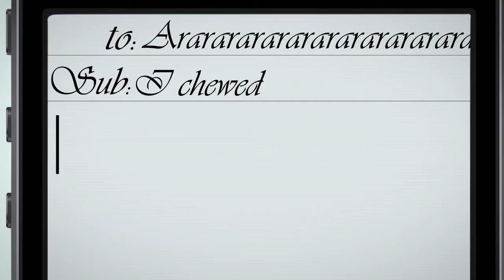Ninja Re Bang Bang Monogatari anime - amv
Editor: fo

Anime:

Nekomonogatari
Bakemonogatari
 Nisemonogatari
 Monogotari Series: 2nd Season

Anime:
Nekomonogatari
Bakemonogatari
Nisemonogatari